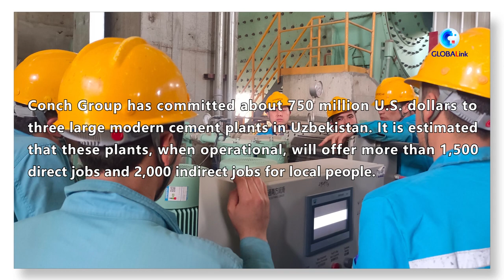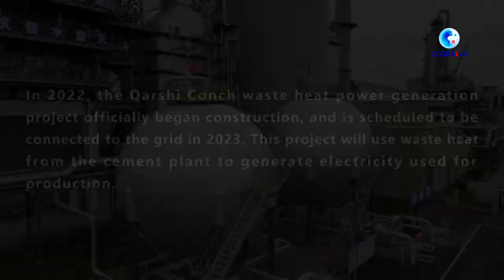GLOBALink | Green development at Qarshi Cement Plant in Uzbekistan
A Chinese company has introduced the notion of green development to its overseas factories to promote green and smart manufacturing, injecting a new driving force into high-quality Belt and Road cooperation.